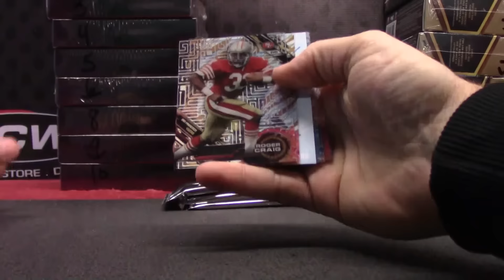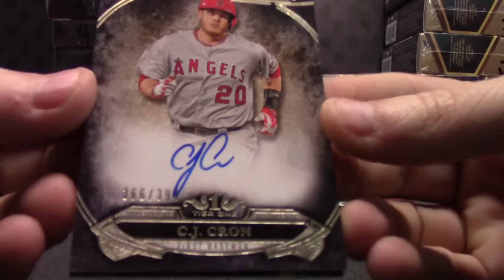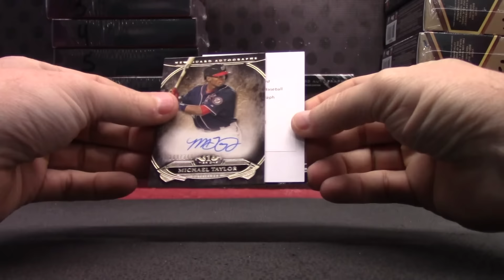Philip's 2015 Tek NFL & Tier ONE Baseball 3 Box Break